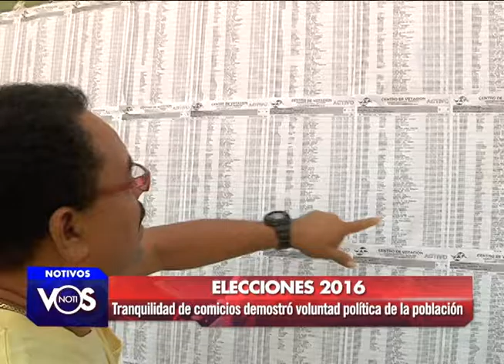Notivos: Entrevista Oscar René Vargas. 08/10/16